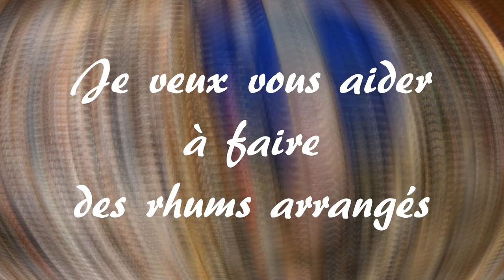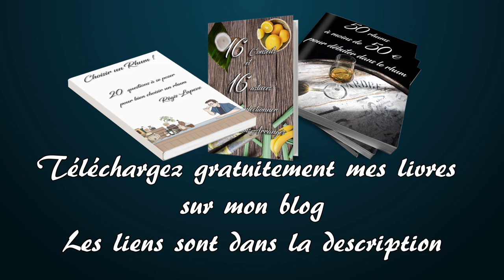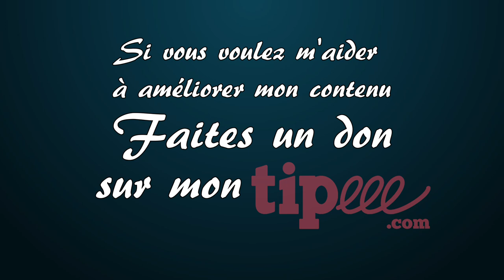Comment faire un Rhum arrangé au Tamarin - RhumArrangé 26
🥃 Dans cette vidéo je vais te montrer "comment faire un Rhum Arrangé au Tamarin". Tu va voir, c'est d'une grande simplicité.
Alors par contre, cela fait un bon moment que j'ai réalisé ce rhum. Il a 17 mois de macération. Ce n'est pas ce que j'avais prévu à la base, mais les allé à de la vie ont fait que je ne conclu cette vidéo que maintenant.

00:00 - Introduction
02:00 - La confection du Rhum Arrangé Tamarin
03:44 - La dégustation
06:59 - Une nouvelle expérience de plus d'une an de macération
07:40 - Testez le Tamarin
08:24 - Je veux vous aider à faire des rhums arrangés
09:13 - Conclusion

La recette :

La recette est des plus simple. Il y a aura juste une partie un peu délicate avec le décorticage de la coque du Tamarin. Elle est très simple à casser, mais justement, comme elle est simple à casser, elle est friable et il y a toujours quelques morceaux qui se collent au fruit. Il faut les tous les enlever délicatement et aussi enlever la membrane qui relie les fruits.
Pour une bouteille de 75 cl :
- remplir au 2/3 la bouteille avec le Tamarin, environ une vingtaine de fruits ;
- compléter avec du rhum pur jus de canne ;

C'est tout pour la recette que je vous présente ici. Vous pouvez bien entendu l'arranger à votre sauce. Vous pouvez par exemple ajouter un gousse de vanille.
Je ne recommande pas d'ajouter de sucre, le tamarin est déjà bien assez sucrant. Vous pourrez toujours ajouter du sucre en fin de macération si cela ne vous convient pas.

Alors vous avez vu comme le tamarin s'est gorgé de rhum. Ils sont presque aussi gros qu'avec leur coque. Cela m'a étonné la première fois que j'ai vu ça chez un autre amateur. J'ai cru qu'il avait mis le tamarin avec la coque à macérer. Mais non ! C'est un fruit qui se gorge particulièrement bien du liquide dans lequel il baigne.